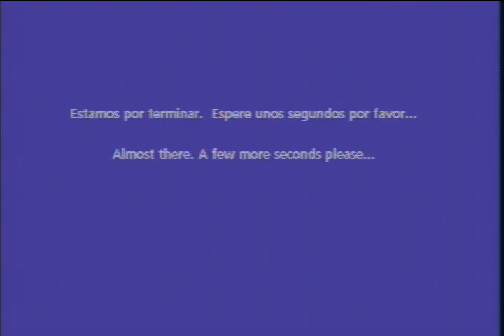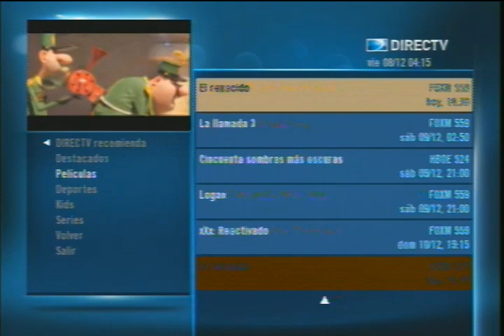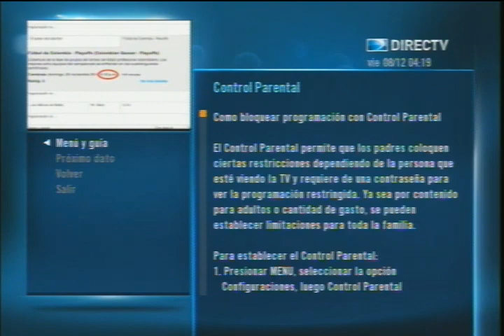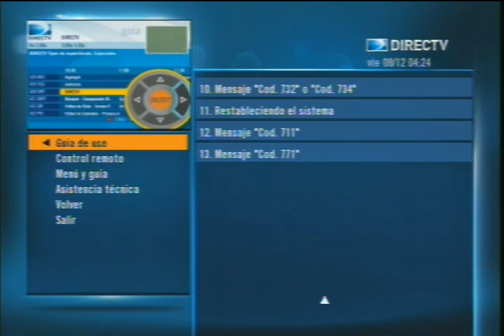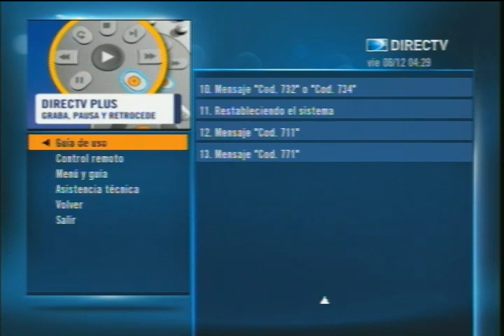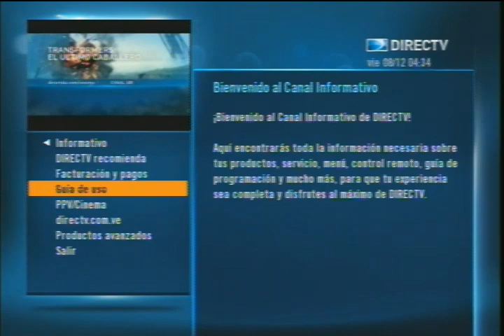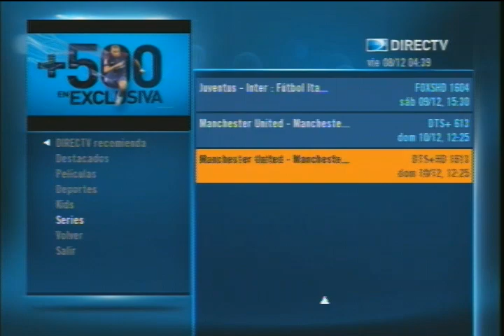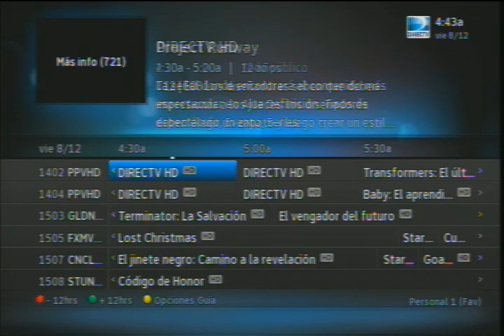DirecTV Latin America/Venezuela Canal Informativo And Guide/Guia Walkthrough (8/12/2017)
English/Inglés:

Title: DirecTV Latin America/Venezuela Canal Informativo And Guide/Guia Walkthrough (8/12/2017)

NOTE 1: Captured From My EasyCAP
NOTE 2: 8/12/2017 Means December 8, 2017

Spanish/Español/Castellano:

Título: DirecTV Latinoamérica/Venezuela Canal Informativo Y Guia Tutorial (8/12/2017)

NOTA 1: Capturado Desde Mi EasyCAP
NOTA 2: 8/12/2017 Significa El 8 De Diciembre De 2017